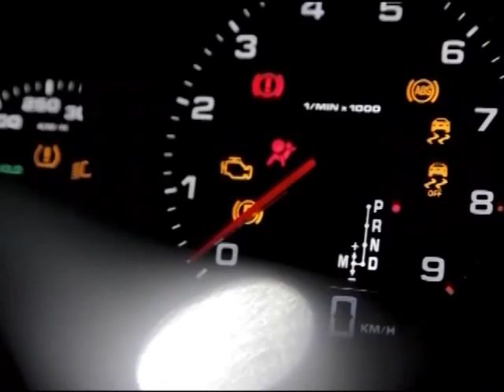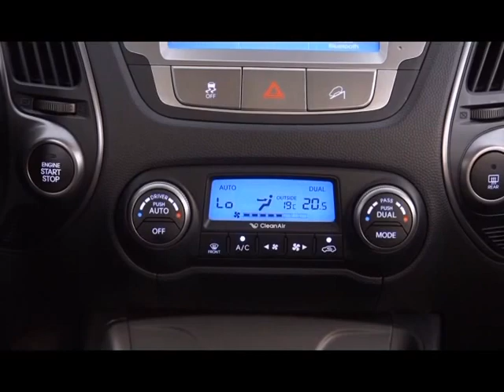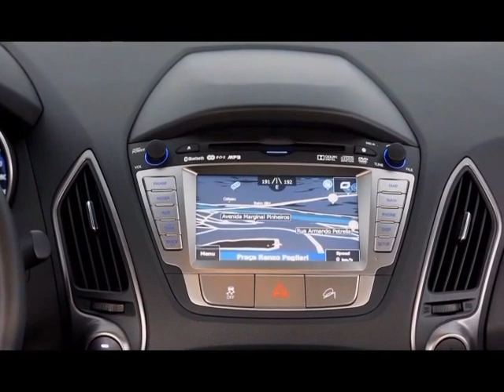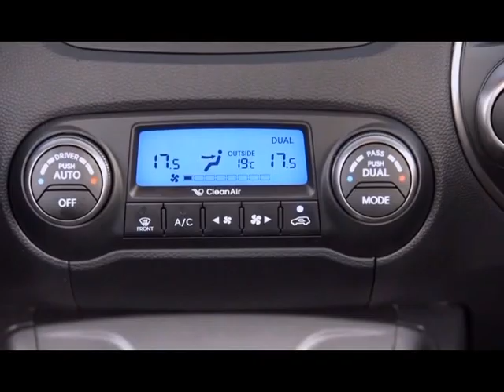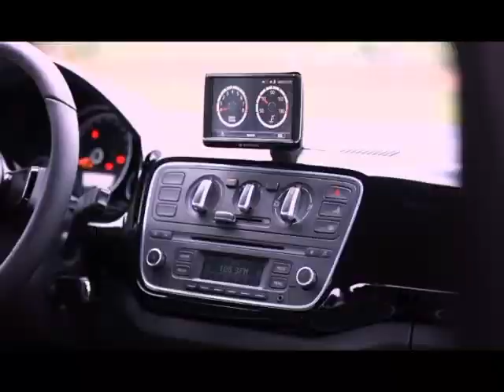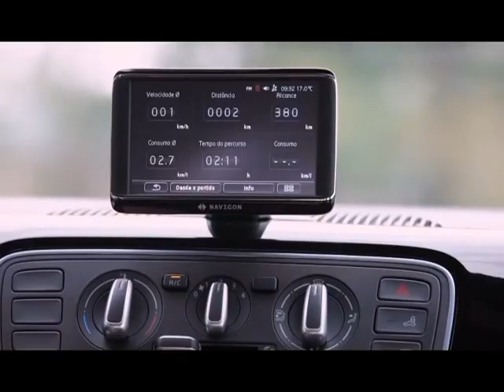Programa Carros&Cia 13/09/15 - Hyundai ix35 / Volks UP TSi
Hyundai ix35
Volkswagen UP TSi Turbo